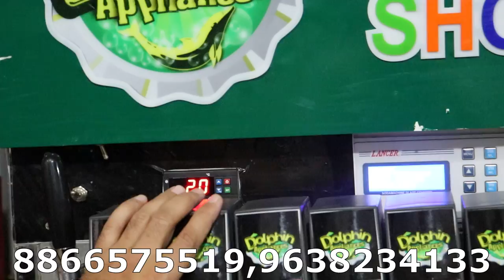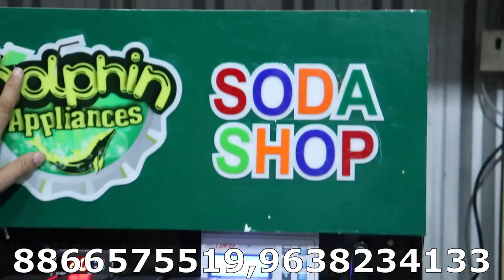AUTOMATIC SOFT DRINKS MACHINE NEW 2022 MODEL | SODA FOUNTAIN MACHINE | SODA SHOP